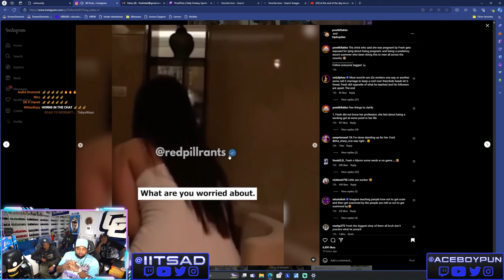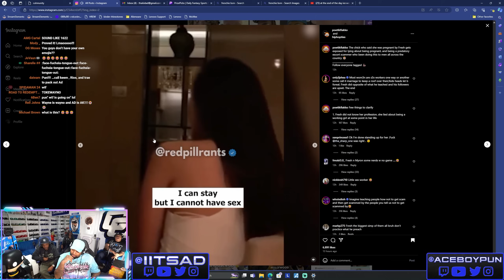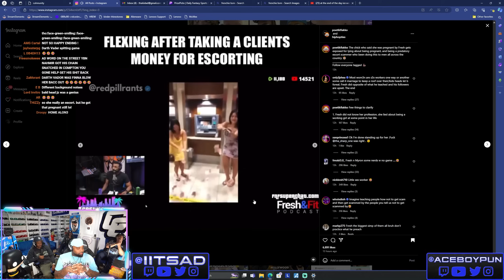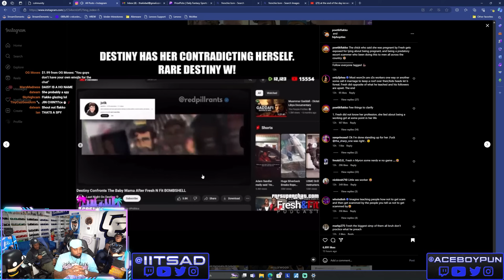Myron Exposes Fresh's Alleged Babymomma For Being An Scamming Esc*rt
Cuhmunity
8549 Wilshire Blvd. Suite 1190